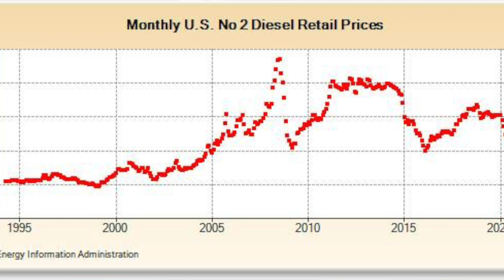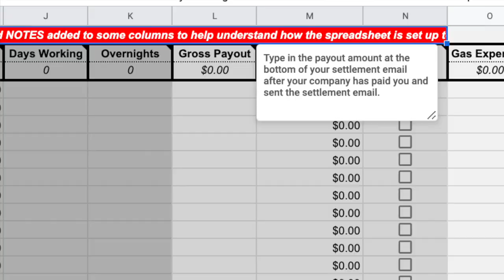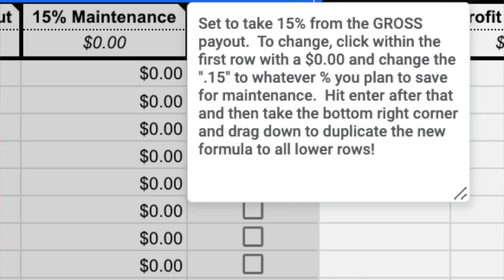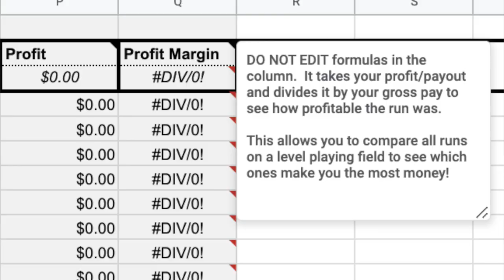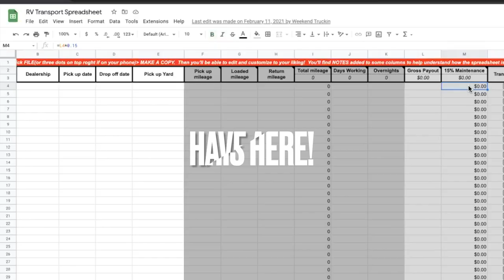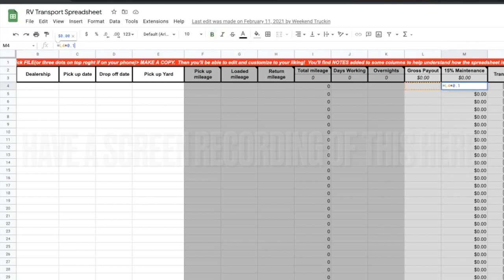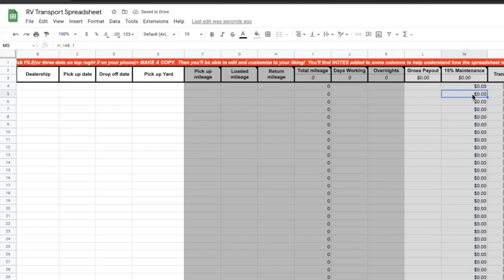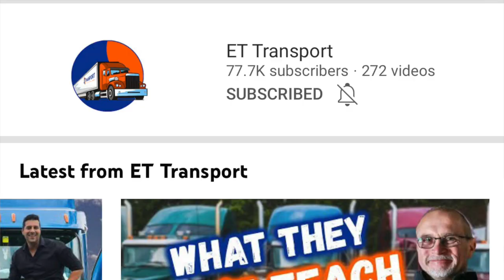Can You Make Money In Trucking With Rising Fuel Prices? | How To Make Money in 2022 | RV Transport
Can You Make Money In Trucking With Rising Fuel Prices? | How To Make Money in 2022

One simple strategy could increase your profit margins by up to 10 or 15% without changing anything!

Profit First Book (How I personally structure my business and personal finances):

BougeRV 12V Car Freezer 34 Quart Portable Refrigerator Fridge ($299)

-  Camera Gear -
Main Camera
360 Camera
iPhone Mic
360 Camera Mic
Best Suction Camera holder out there

how to start rv transport and here's how to start a rv transport business. Talking about how to start a rv hauling business and see rv transport pay in the rv transport with indiana transport. There's plenty of rv transport jobs with horizon transport as professional driver and non cdl with camper hauling.  rv towing and hot shot trucking with a diesel, cummins or powerstroke with synergy rv transport can be done with non cdl hotshot to rv hauling! Why transporters make more than tow piglet, load mizer and Hotshot Dave is power only trucking rv transport business. simple rv transport truck setup keeps business easy load boards with hotshot trucking and can I make money in rv transport? When You have a Big Truck Big Rv there's Big Trucking Money to follow!